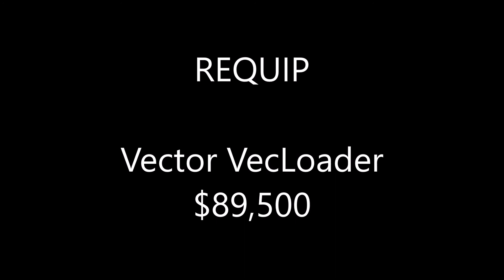Vector VecLoader WalkAround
Vector VecLoader Walk Around Video